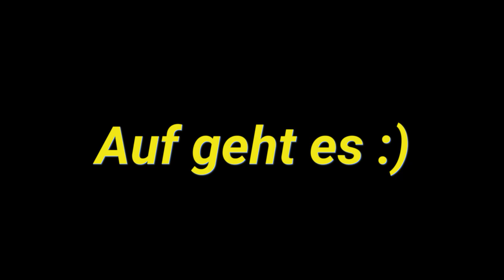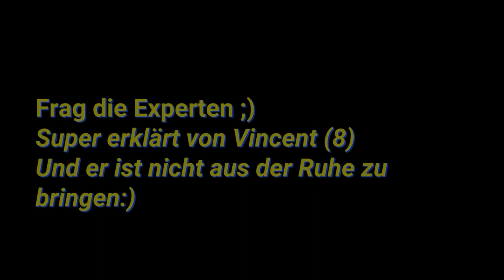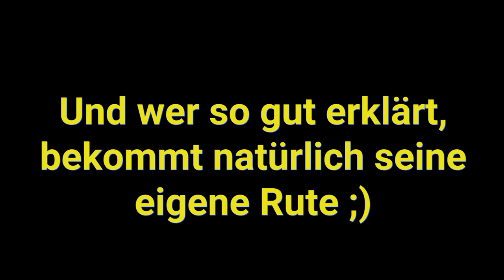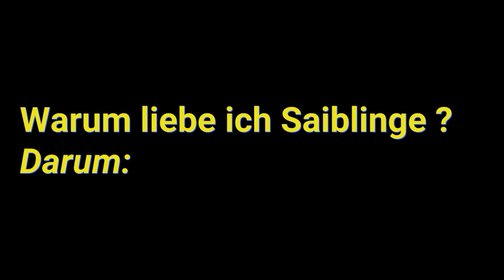Ein Tag bei Eddy Lehmann , aussergewöhnliche Fische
Ich war bei Eddy Lehmann bei der Teichwirtschaft Lehmann.
Eine kleine , feine Anlage in Reinerbeck.
Neben Portionsforellen im Teich 10 sind auch in beiden Teichen (9 und 10) Saiblinge beheimatet.
Im Teich 9 geht es auf die Lachsforellen, Bachforellen, Die "Pinkys" und Tiegerforellen.
Am Teich habe ich Vincent getroffen, ein sehr aufgeweckter Jungangler der mit seinem sehr netten Opi dort war.
Kinder sind immer wieder etwas Tolles beim Angeln, die Neugier, der Spaß.
So etwas sollten wir viel mehr fördern.
bspw. über "Angler helfen Kindern" bei FB wo Ich ein Teil von sein darf.
In dem Sinne bis gleich,
Bodo

++Dieses Tackle zum Erfolg!!++

++Diese Videos finden andere Angler auch gut++